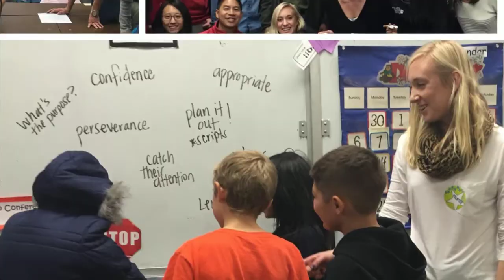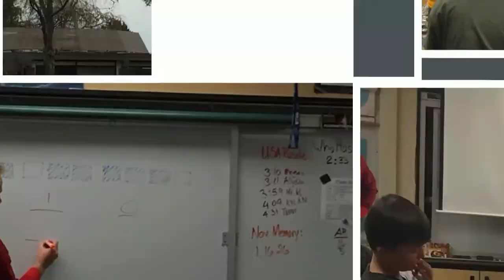YouTube Comes To Lydiksen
Engineers and creators from YouTube joined the fourth and fifth graders at Lydiksen elementary for an afternoon of coding and video making.